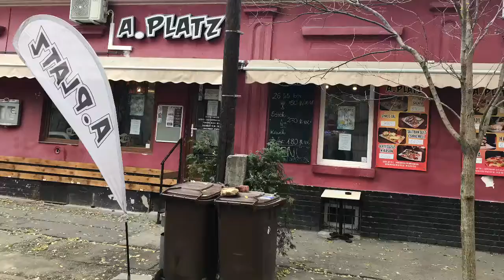2018. január 6.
A.Platz